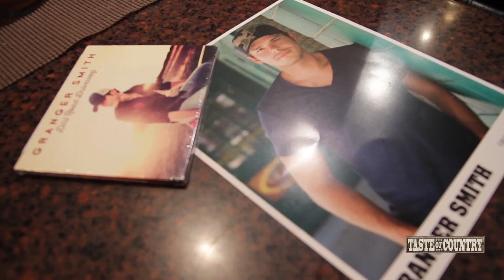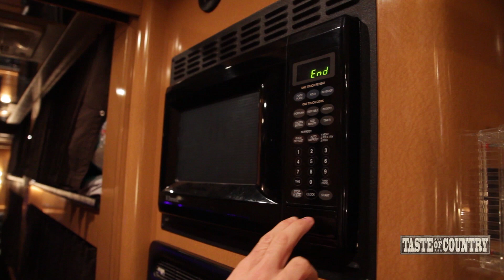Earl Dibbles Jr.'s Tour Bus Is Legit!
Earl Dibbles Jr. was nice enough to give a tour of his tour bus.